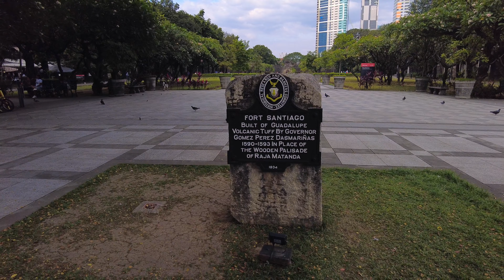Walking Tour 4K Philippines, Manila, Fort Santiago: Walk Through Manila's Heritage Site Travel Vlog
Join us on a captivating first person journey through Fort Santiago, one of Manila's most iconic historical landmarks. Nestled in the heart of Intramuros, this centuries-old citadel is a testament to the Philippines' rich colonial history and the resilience of its people.

🏰 Discover Fort Santiago's Rich History: As we walk through the storied paths of Fort Santiago, we uncover tales of heroism and struggle. This is where Dr. Jose Rizal, the Philippines' national hero, spent his final days. His legacy and the fort's turbulent past are beautifully preserved in these historic walls.

🚶 A Walk Through Time: Experience the blend of Spanish colonial architecture and Filipino culture. Our tour takes you through scenic plazas, storied gates, and serene gardens, offering a glimpse into Manila's past.

🌟 Why Visit Fort Santiago: Whether you're a history buff, a culture enthusiast, or simply looking for a serene escape in the city, Fort Santiago offers a unique experience. Its rich history, picturesque scenery, and tranquil ambiance make it a must-visit destination in Manila.

📹 Capturing Manila's Heritage: This video is more than just a walk; it's a tribute to the enduring spirit of the Filipino people. We've captured the essence of Fort Santiago in stunning detail, making it perfect for those who love history and travel.

Join us as we explore more incredible destinations and share the stories that make each place unique.